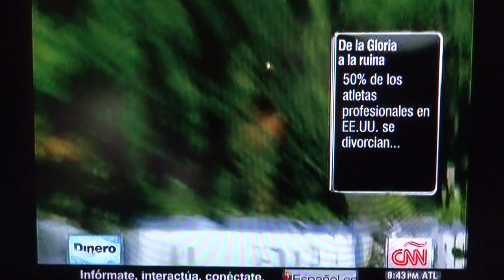Dario Brignole (Pres. of Shine Entertainment Media) CNN Interview May 14, 2014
Interview with Shine Entertainment Media's President Dario Brignole talking about athletes who make millions and go bankrupt.